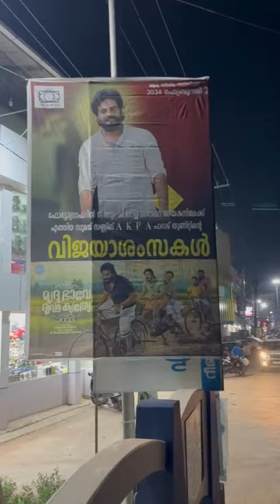അഭിമാന നിമിഷം..|| AKPA Parat Unit || All Kerala Photographers Association || Sooraj Sun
February 2 onwards
 മൃദു ഭാവേ ദൃഢ കൃത്യേ
our movie ❤️😍seeking all your support

Direction : Shajoon Kariyal
Banner : Hydroair Tectonics (SPD) Pvt Ltd
Produced by : Dr.Vijay Sanker Menon
Story & Screenplay : Ravi thottatil
Dialogues: RAJESH KURUMALI
DOP : Nikhil V Narayanan
Editor : Sumesh B'Wt
Choreography: @vishnudevaofficial
Crew members: @deepu_sk @__vishnudev__ @sudhi_kattappana
Assistant Directors - @vineesh_nambiar @paulson_geo @vijeesh.unni.148
Poster desighn - @manudavinci
Production controller - praveen parappanangadi